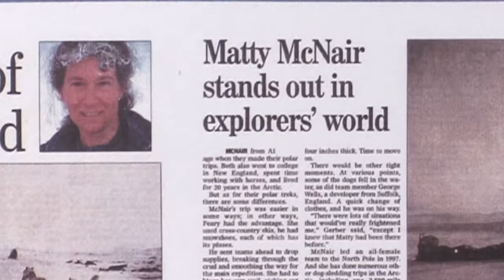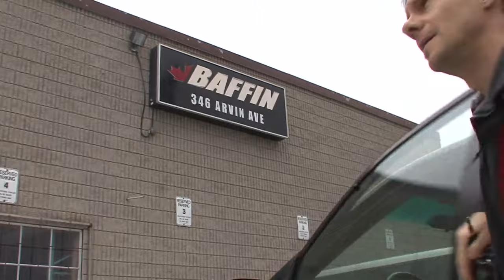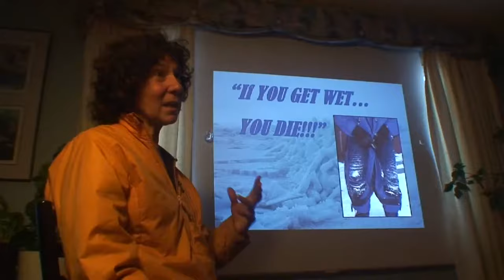Surviving The Canadian Arctic - Angry Planet 306 - Arctic Winter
George links up with two experienced polar adventurers to explore the frigid Canadian arctic in the depths of winter. The team first uses skis to cross the fractured sea ice of Frobisher Bay, then dog teams to head north through the spectacular Auyuittuq Mountains.

Angry Planet follows the adventures and explorations of storm chaser George Kourounis as he investigates the most extreme forces of nature in the world - hurricanes, tornadoes, volcanoes and monsoons.